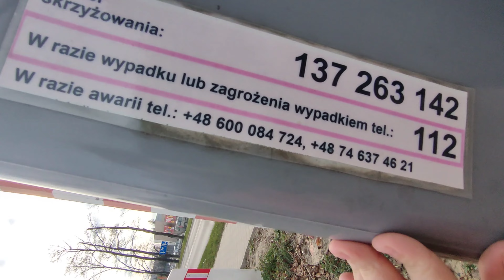SSP Jawor ul.Gabriela Narutowicza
Kategoria B

Automatyka Bombardier SPA-4

4x EHZ-75 starszej generacji

Rogatki EEG-3 generacji 2

EDE-1-EDG-2005